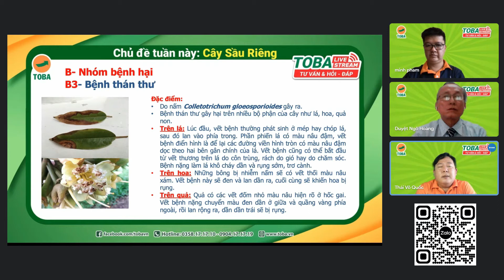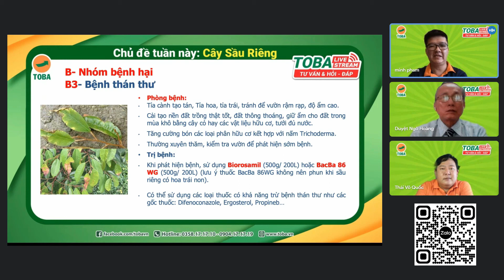Đặc điểm nhận diện bệnh thán thư trên cây Sầu riêng và cách xử lý | kỹ thuật cây sầu riêng | TOBA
Livestream tư vấn hỏi đáp của công ty TOBA sẽ được phát sóng trên fanpage

Bệnh cháy lá chết đọt  | kỹ thuật cây sầu riêng |TOBA